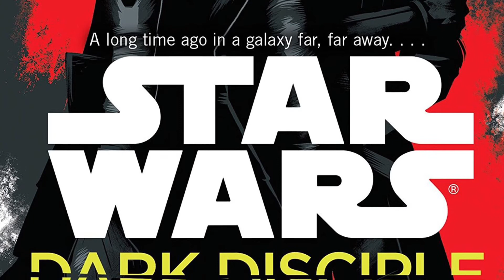The Dark Side Of The Jedi - Pong Krell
This is the story of Pong Krell and his turn to the Dark Side. Also, if you have suggestions on how I can improve please let me know.